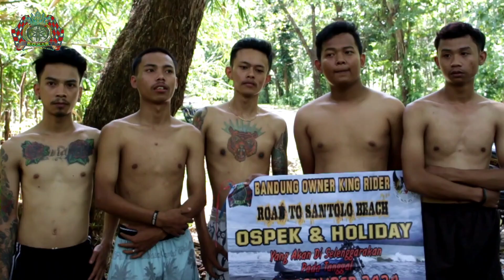OSPEKAN BOKIR BANDUNG || RX KING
Assalamualaikum wr.wb
Sebelumnya saya mohon maaf jika ada kata kata yg kurang berkenan/tidak sopan
Tonton sampe selesai,beri komentar dan masukan
Follow instagram @potretjoel @teamsobek135cc